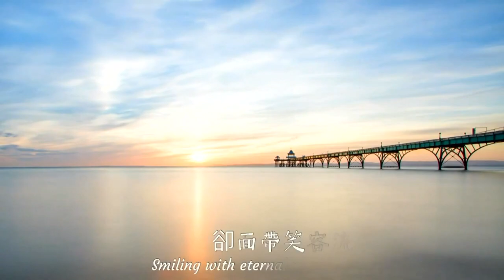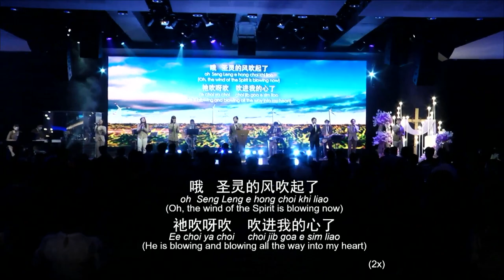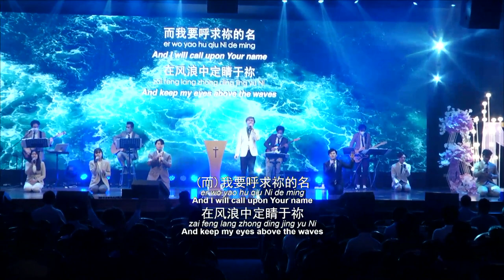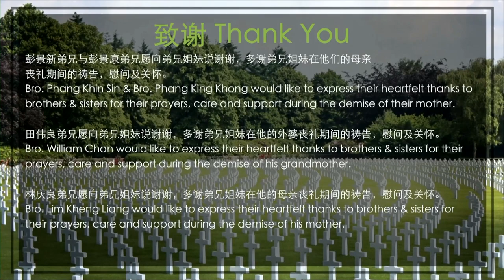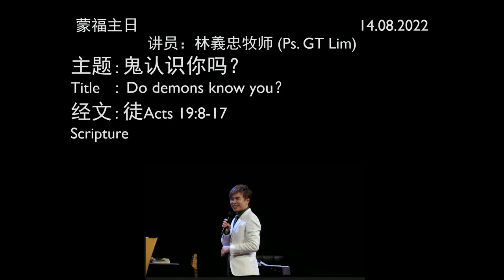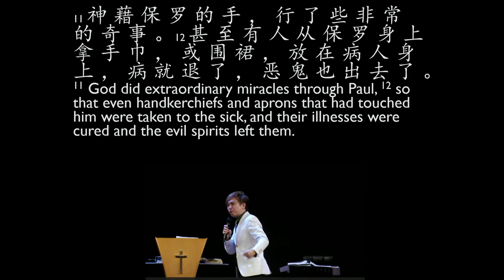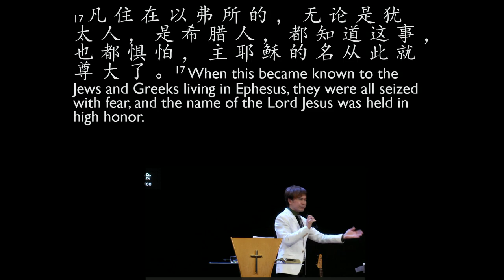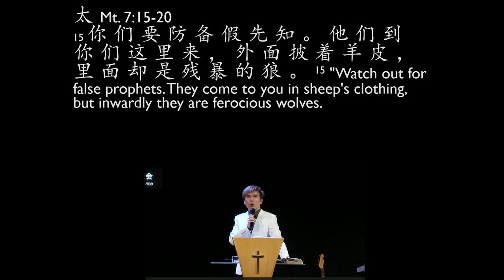2022-08-14 Sunday 1st service - Do demons know you？Ps. GT Lim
讲员：林義忠牧师 (Ps. GT Lim)
主题 : 鬼认识你吗？
Title  :  Do demons know you？
经文 :  徒Acts 19:8-17
Scripture

1) 鬼认识耶稣和保罗
Demons know Jesus and Paul
 i) 神的儿子和神仆人
Son and servant of God
ii) 跟主关系亲密的人
People close with the Lord
iii) 忠心行神旨意的人
People faithful in doing God’s will: v8-11

2) 鬼所谓不认识的人
People demons so-called do not know
 i) 跟神没真正关系的
No real relationship with God: v13-15
ii) 也是主所不认识的
People the Lord never knew too: 太Mt. 7:21-23
iii) 虚假信徒和服事者
Fake believers and servants of God: 太Mt. 7:15-20